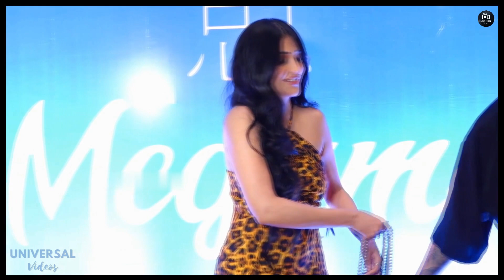Sruti Hasan 🥰 Looks So 😍 Sizzling 🥵🥰😍 In Leopard Print Outfit With BF At Red Carpet